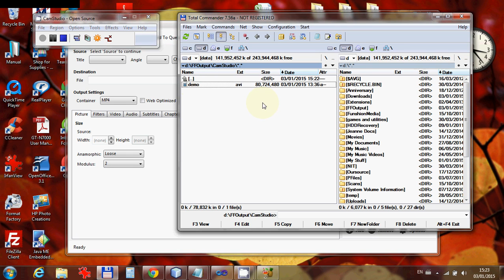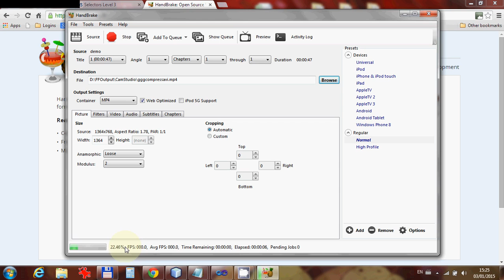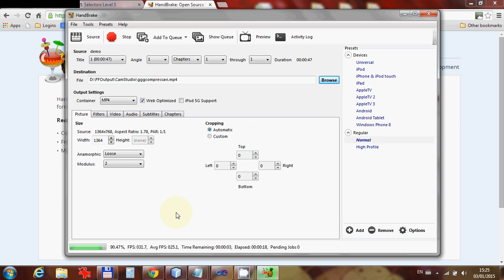QSG - Compress Avi Files without losing quality.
Compress AVI files without losing quality.